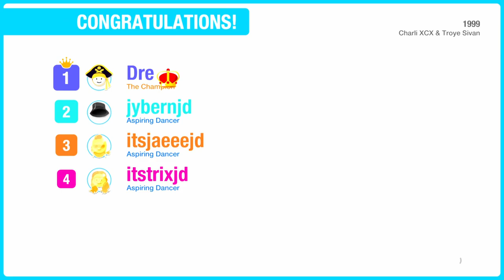Just Dance 2022 - 1999 (13,330+) ps4/ps5 phone player. jd unlimited